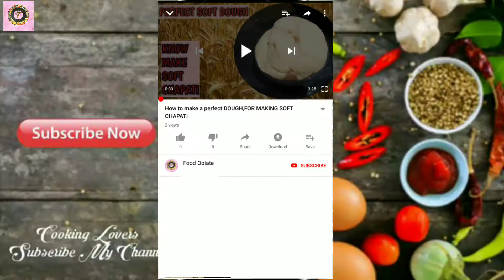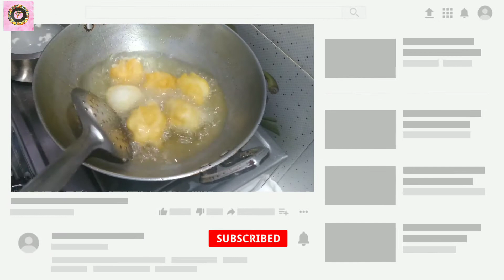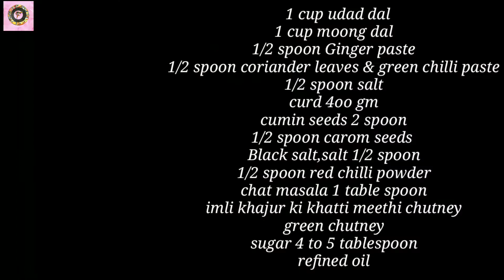सबसे आसान तरीका सॉफ्ट दही भल्ले का, secret tips, dahi bhalla vada recipe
tasty dahi bhalla recipe,
soft dahi bhalla recipe,
spongy dahi bhalla recipe
दुनिया के सबसे नरम दही भल्लो का राज़ इस वीडियो में देखे आज
ALL SECRET TIPS AND TRICKS
DAHI BHALLA